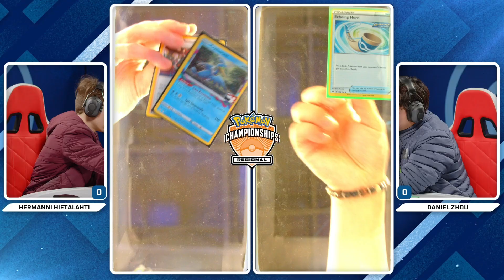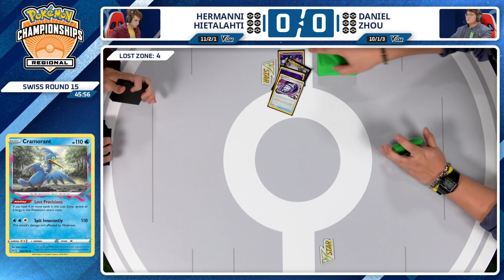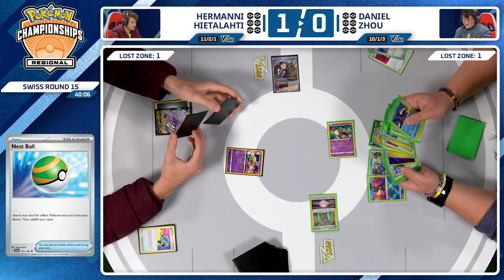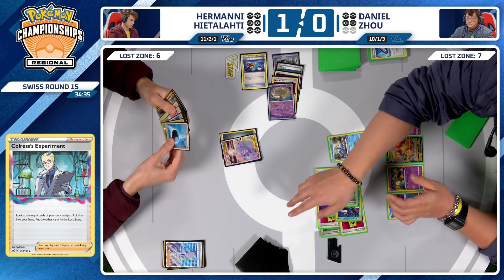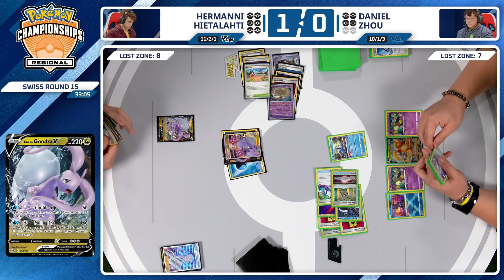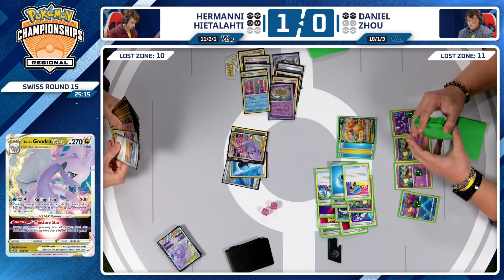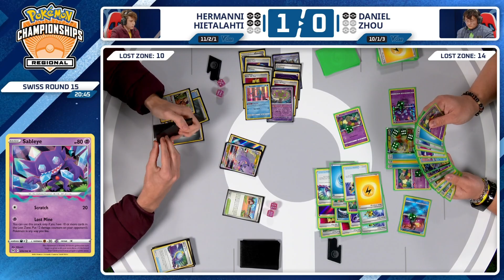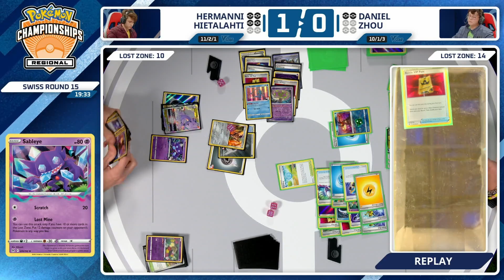TCG Hermanni Hietalahti Vs Daniel Zhou - 2024 Pokémon Toronto Regional Championships Swiss R15